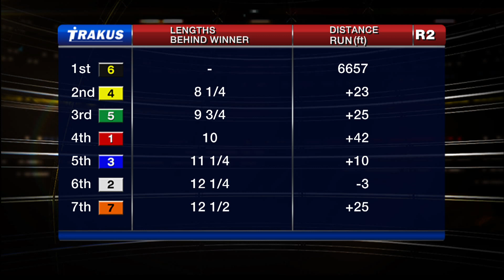Woodbine, Tbred, Nov. 7, 2015 Race 2